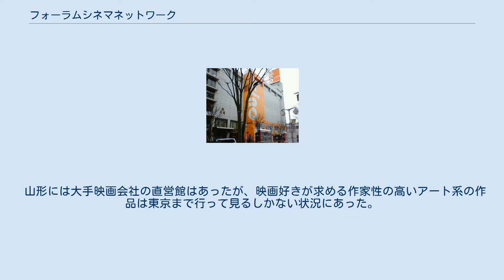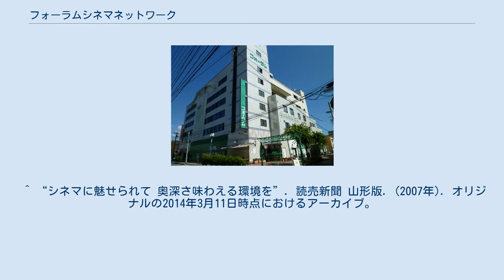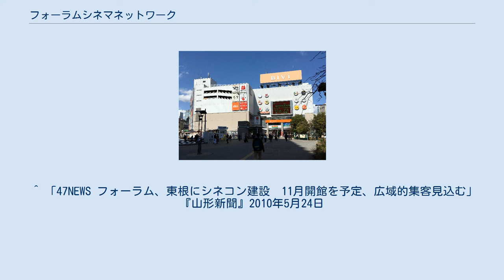フォーラムシネマネットワーク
フォーラムシネマネットワーク（FORUM CINEMA NETWORK）は、山形県山形市に本部を置く日本の映画興行会社である株式会社フォーラム運営委員会（フォーラムうんえいいいんかい）が運営する、映画館ネットワークである。
運営する全ての地区において、市民の出資を集めて開館する珍しい形の設立形態である。
 山形には大手映画会社の直営館はあったが、映画好きが求める作家性の高いアート系の作品は東京まで行って見るしかない状況にあった。
そんな中、1979年に「山形えいあいれん」という自主上映サークルが生まれ、月1回、見たい映画の上映会が開かれるようになった。
 そこから「自分たちの映画館を作ろう」との機運が高まり、山形大学を卒業後、映画館に就職し運営ノウハウを学んだ長沢裕二（フォーラムシネマネットワーク代表取締役）らが中心となり出資金を募り、1984年1月フォーラム山形が設立され、7月に山形市大手町に映画館を開館する。
その後、東北各地などにネットワークを広げ、映画館空白地にも映画館を建設している。
 かつては「○○フォーラム」と地域名が最初に来ていたが2009年に現在の名称に変更された。
 ^ “シネマに魅せられて 奥深さ味わえる環境を”. 読売新聞 山形版. (2007年). オリジナルの2014年3月11日時点におけるアーカイブ。
^ a b “根ほり葉ほり「市民の映画館」35年　今後の抱負は？朝日新聞デジタル. (2020年3月16日). 2020年4月28日閲覧。
 ^ 「47NEWS フォーラム、東根にシネコン建設　11月開館を予定、広域的集客見込む」 『山形新聞』2010年5月24日